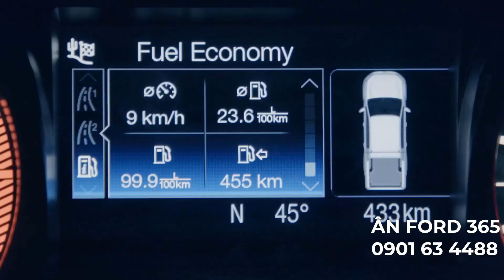Giá NEW RAPTOR 2021 mới đầy bất ngờ cho việc lăn bánh siêu bán tải Xanh Đỏ Đen Xam Trắng giao ngay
In God We Trust | ÂnFord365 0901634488 - Ford365 | Đại diện Kinh doanh Hệ thống Sài Gòn Ford | Giá NEW FORD RANGER RAPTOR 2021 mới đầy bất ngờ cho việc lăn bánh khủng long siêu bán tải | Nhập khẩu nguyên chiếc từ Thái Lan | Ford Sài Gòn Ford
Thiên Ân AutoLand - Đại diện Kinh doanh Hệ Thống Sài Gòn Ford
- Hội sở chính Hệ thống Sài Gòn Ford - 61A Cao Thắng, Phường 3, Quận 3, Tp. Hồ Chí Minh
- Showrom Sài Gòn Ford Trần Hưng Đạo Ford : 6A Đường Trần Hưng Đạo, Phường Phạm Ngũ Lão, Quận 1, Tp. Hồ Chí Minh
- Showrom Sài Gòn Ford Phổ Quang Ford : 104 Phổ Quang, Phường 2, Quận Tân Bình, Tp. Hồ Chí Minh
Cam kết bán thấp hơn giá bạn đang có và tặng thêm tiền rửa xe
Bấm biển giao xe mọi miền tổ quốc

=== GIÁ XE FORD 2021 ===
HỖ TRỢ TRẢ GÓP NHANH GỌN LẸ LÃI SUẤT THẤP

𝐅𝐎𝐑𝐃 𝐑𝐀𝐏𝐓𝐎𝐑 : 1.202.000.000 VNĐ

𝐅𝐎𝐑𝐃 𝐄𝐂𝐎𝐒𝐏𝐎𝐑𝐓 : (Kèm Khuyến Mãi)
Ecosport 1.5 Ambiente MT : 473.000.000 VNĐ
Ecosport 1.5 Ambiente AT : 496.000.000 VNĐ
Ecosport 1.5 Trend AT : 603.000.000 VNĐ
Ecosport 1.5 Titanium AT : 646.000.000 VNĐ
Ecosport 1.0 Titanium AT : 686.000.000 VNĐ

𝐅𝐎𝐑𝐃 𝐓𝐎𝐔𝐑𝐍𝐄𝐎 : (Kèm Khuyến Mãi)
Touneo Trend AT : 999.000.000 VNĐ
Tourneo Titanium AT : 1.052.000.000 VNĐ

𝐅𝐎𝐑𝐃 𝐓𝐑𝐀𝐍𝐒𝐈𝐓 : (Kèm Khuyến Mãi)
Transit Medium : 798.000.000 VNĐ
Transit Medium SVP : 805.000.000 VNĐ
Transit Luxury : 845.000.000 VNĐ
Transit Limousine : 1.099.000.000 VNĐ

BÁN TẢI MỸ FORD RANGER 2021
Khuyến Mãi Bùng Nổ

Hỗ trợ vay : 80% Giá trị xe
Thùng cuộn , Lót thùng , Phim Cách nhiệt ,Viền che mưa , Lót sàn 5D Bọc trần , Phủ gầm , Phủ Ceramic , Viền đèn ,.